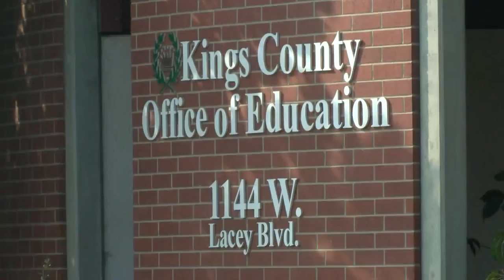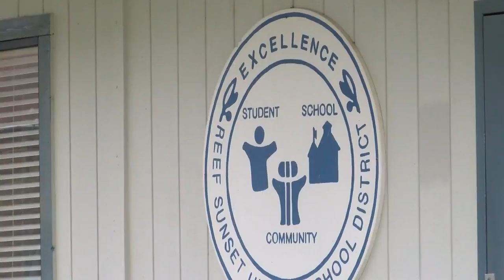Kings County school administrator bought more than $280,000 worth of gift cards, audit finds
Spending by an Avenal school administrator is being called "extraordinary" in a independent financial audit released just days before a board of trustees meeting.

Due to the findings in the report, the Kings County Office of Education (KCOE) requested the audit to be investigated by the Kings County District Attorney's Office.

The matter was discussed at a Nov. 15 board of trustees meeting.

The superintendent of Reef-Sunset Unified School District (RSUSD) requested that an audit be conducted regarding invoices submitted by the school district's chief business officer, Michelle Cutillo, who allegedly purchased gift cards for personal use, among several other possible financial crimes.